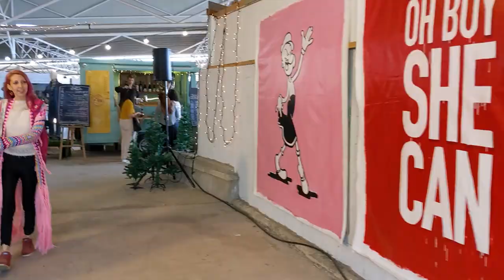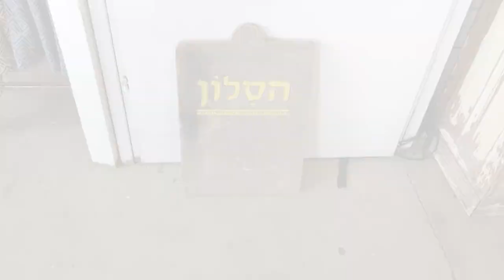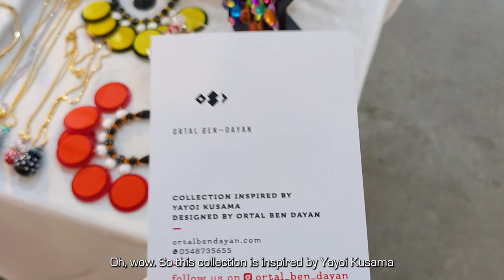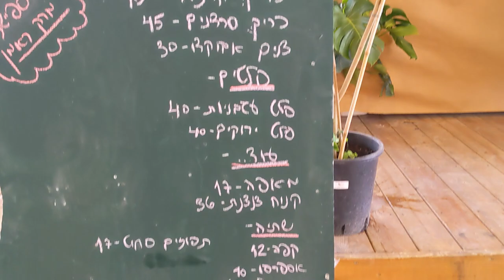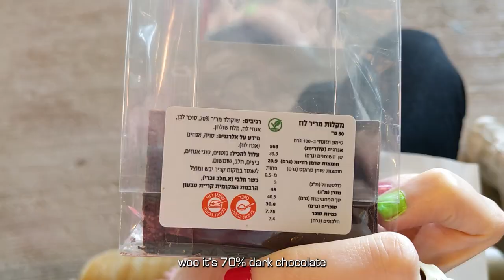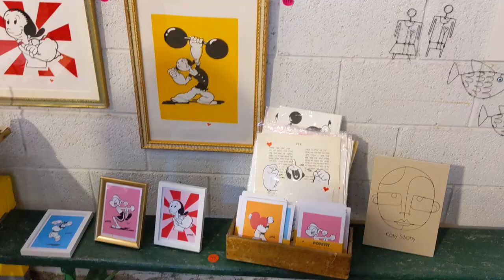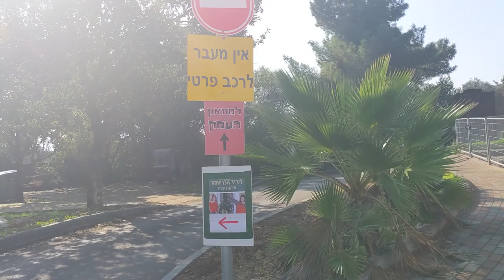CHRISTMAS Festival in ISRAEL | Kibbutz Yifat | Magic Dreidels, and did we found Vegan treats?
Hi guys,
in this video we Celebrate Christmas at an artist Festival in Kibbutz Yifat, Israel.
The festival was organized by @karenshavit and it was beautifully decorated in the Xmas spirit, full with artist stand, like handmade cute ceramic plates and mugs, magical dreidels that turn both ways and a chocolate stand that had a few vegan options.
at the end of the video there' also a surprise, so make sure to stick till the end :)

00:00 Intro
00:26 First impression
01:41 Xmas photos
01:53 enjoying the stands
04:03 Vegan chocolate!
07:13 explore some more
08:14 Magic Dreidels
09:18 getting a massage
09:54 More Vegan chocolate!!
11:22 Outro
11:22 Drone supersize

if you wanna see more of the photos we took there check:
@chen.shchori.photographer on Instagram